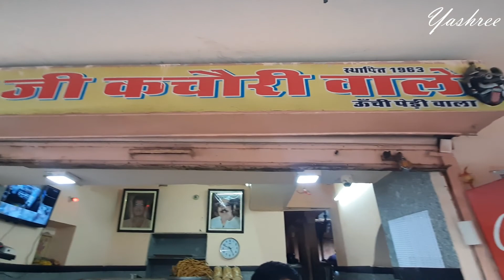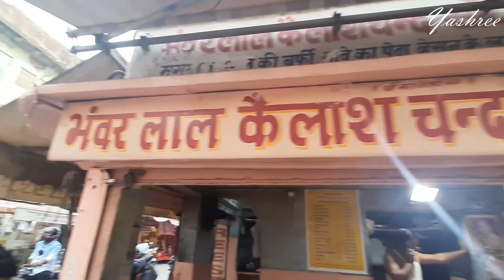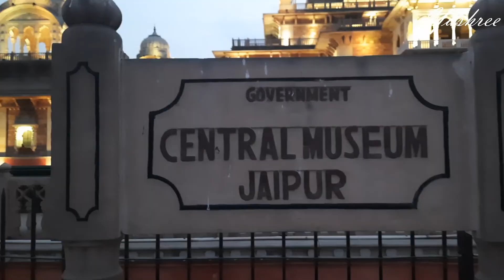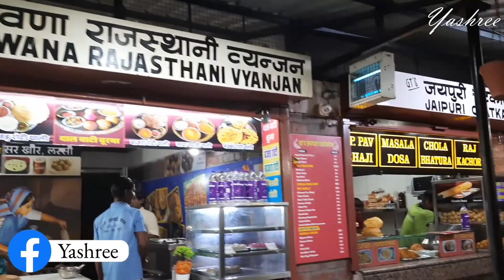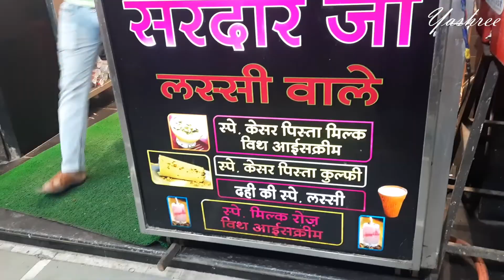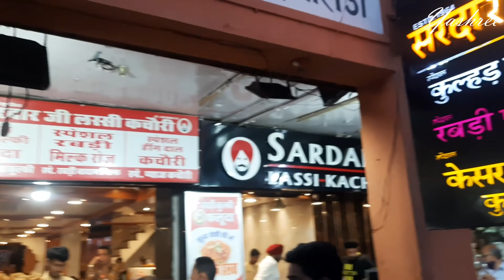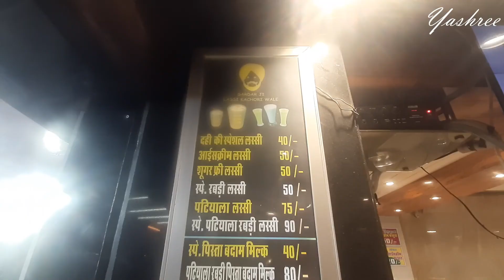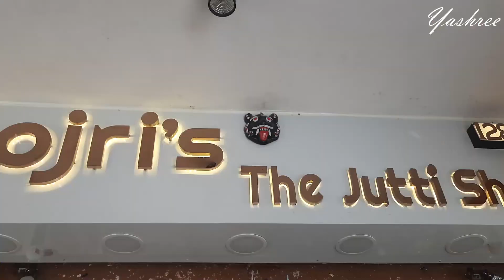Jaipur Food and Shopping Tour |must eating place in jaipur| Rajasthan food| Yashree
hi friends
I have tried to cover old and famous shops of Jaipur.

Rawat Kachouri has many branches, I visited sindhi camp branch. their pyaz Kachouri is must try

puranji Kachouri vale was established in 1963. they serve Kachouri with dahi which was simply amazing, this shop is situated at chaura rasta

bhawar Lal kailash Chandra halwai is situated at lalji sand ka rasta,this shop is famous for especially moong dal barfi, kalakand .taste was very good. must visit place

lassiwala is situated on MI road. very old shop,their freshly made lassi is must try

sardarji lassiwala is in nehru bazar,shop number 31,they have variety of things to try,their dal Kachouri is amazingly delicious this shop is must try